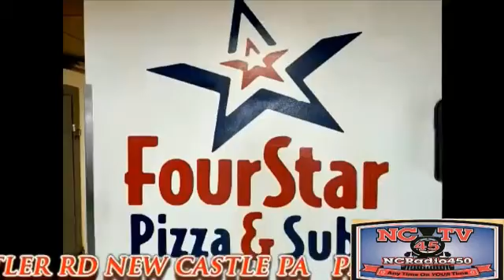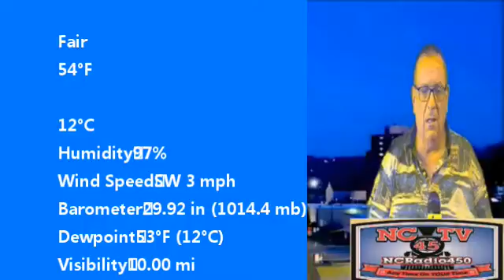NCTV45’S LAWRENCE COUNTY 45 WEATHER TUES JUNE 15 2021(NO AUDIO SERVER ISSUE)